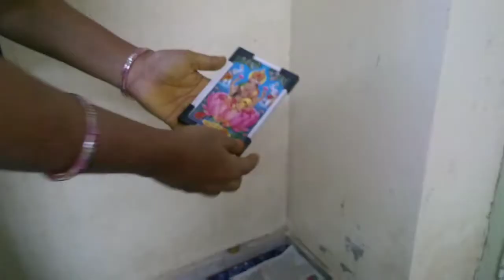ఉప్పుతో ప్రతి రోజు ఇలా చేశారంటే మీ ఇంట్లో డబ్బే డబ్బు ll ఐశ్వర్యానికి ఐశ్వర్య దీపం ll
uppudeeparadana# uppupariharam